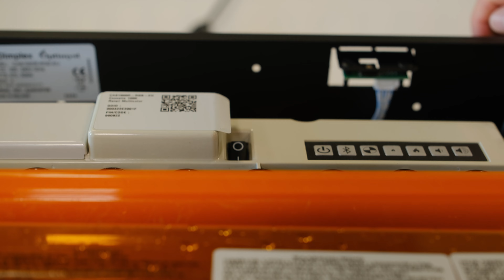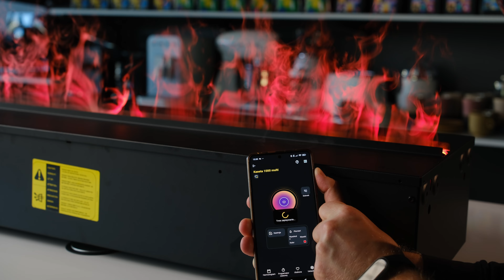🔥 Kominek elektryczny na parę wodną – Dimplex Kaseta 1000 Multi Optimyst | DECOFIRE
Realistycznie wyglądający kominek bez ognia? Z kasetą 𝟏𝟎𝟎𝟎 𝐌𝐮𝐥𝐭𝐢 𝐎𝐩𝐭𝐢𝐦𝐲𝐬𝐭 marki 𝐃𝐢𝐦𝐩𝐥𝐞𝐱 możesz stworzyć zachwycający obraz płomieni dosłownie w każdym miejscu! Zobacz naszą recenzję, aby poznać pełnię możliwości kasety 𝐃𝐢𝐦𝐩𝐥𝐞𝐱. 🔥

⭐⭐⭐ Jesteśmy do Twojej dyspozycji ⭐⭐⭐
➡️ Zadzwoń: 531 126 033, 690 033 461